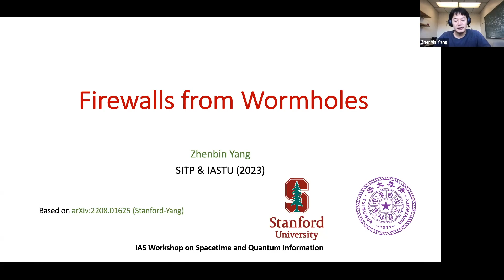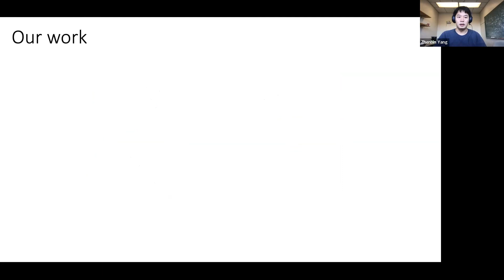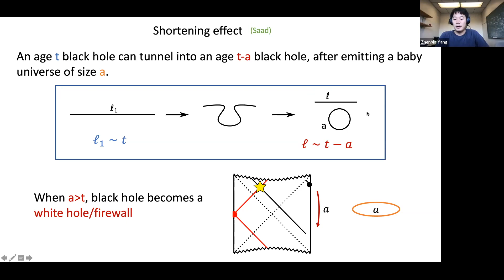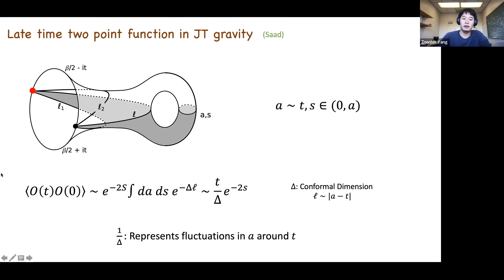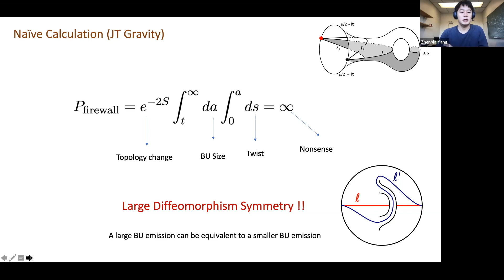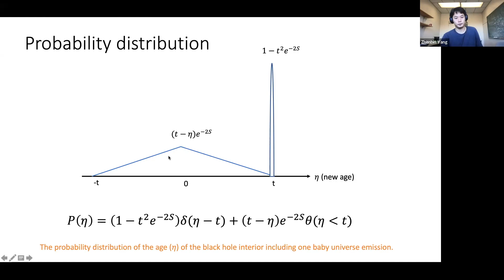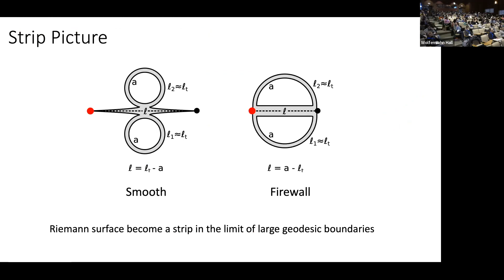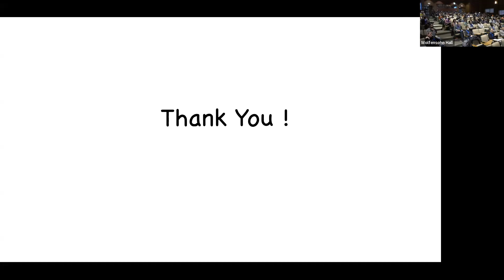Firewalls from Wormholes - Zhenbin Yang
IAS It from Qubit Workshop
Workshop on Spacetime and Quantum Information
Tuesday December 6, 2022
Wolfensohn Hall

Spacetime wormholes can lead to surprises in black hole physics. We show that a very old black hole can tunnel to a white hole/firewall by emitting a large baby universe. We study the process for a perturbed thermofield double black hole in Jackiw-Teitelboim (JT) gravity, using the lowest order (genus one) spacetime wormhole that corresponds to single baby-universe emission. The probability for tunneling to a white hole is proportional to t2e−2S where t is the age of the black hole and S is the entropy of one black hole.

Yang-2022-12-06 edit